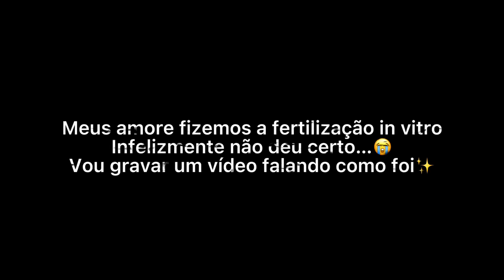Resolvi não fazer cirurgia da hidrossalpinge!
Olá meus amores nesse vídeo compartilho o porque eu decidi não fazer cirurgia da hidrossalpinge!